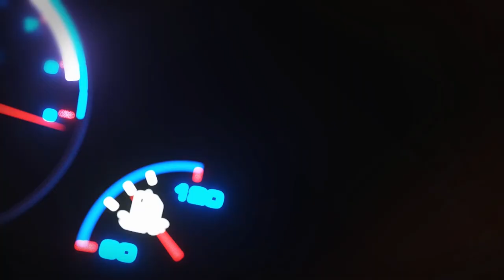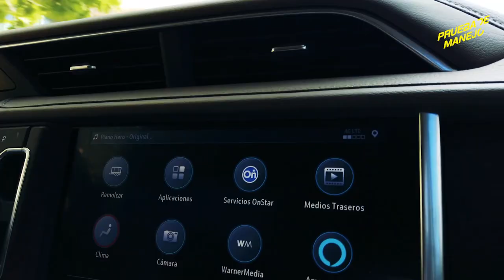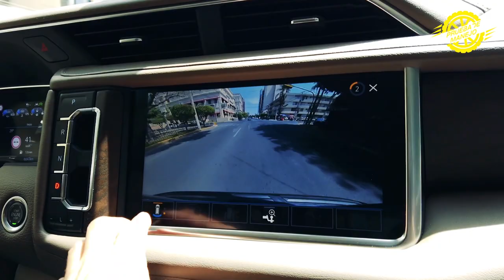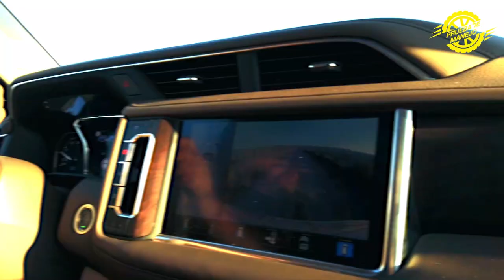¿Cuánto vale el gran lujo de esta GMC Yukon Denali XL 2021?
Dicen que lo bueno cuesta. Pero ¿Cuánto vale el gran lujo en una camioneta? En este caso creo que sí vale la pena esta inversión.